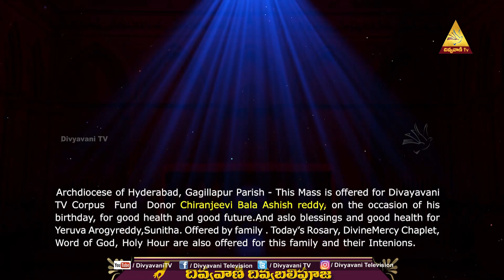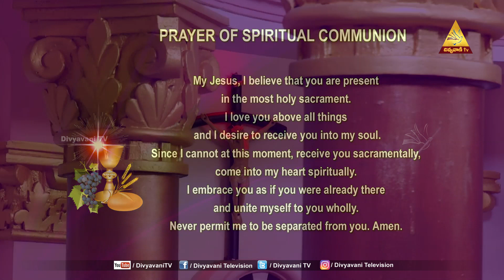LIVE - HOLY MASS | FR.T.P. PRASAD | 28 SEPTEMBER 2023 | THURSDAY |12PM| ENGLISH MASS | DIVYAVANI TV